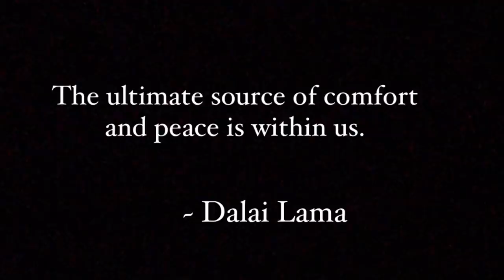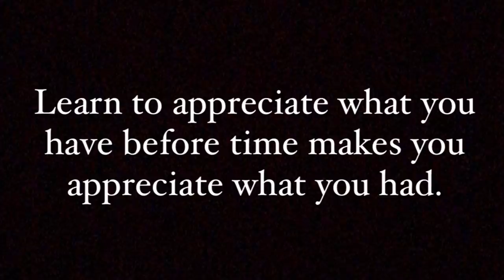Buying lemon from 80 years old Ama ji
I was on my bike heading towards Guru shikhar , the highest point of Rajasthan to see it’s mesmerising view from up. On my way I noticed an old woman who’s all alone selling something on roadside. Out of my curiosity I stopped to see what she’s selling. She sells chana masala which is boiled chickpea with onion and hot masala. She also sells kerry ( raw mangoes) and desi lemon. I bought one mango and some lemons for my grandma. I was able to help her little bit and in return I got her blessing 😇. Thank you ❤️

Google pay : kunchok021@oksbi

MY VLOGGING GEAR :

* Fuji xs-10
* Fuji lens 16-55mm
* GoPro hero 8
* GoPro hero 9
* Rode videomic
* Hard drive 1.5 TB
* Hard drive 2 TB
* 128 GB